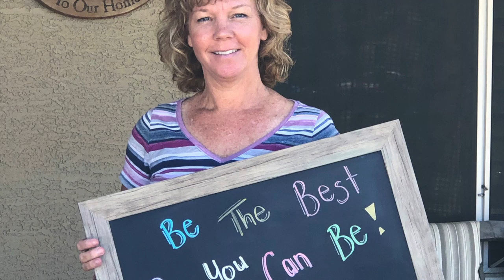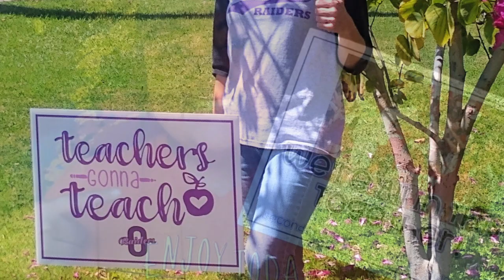Oakwood Misses You